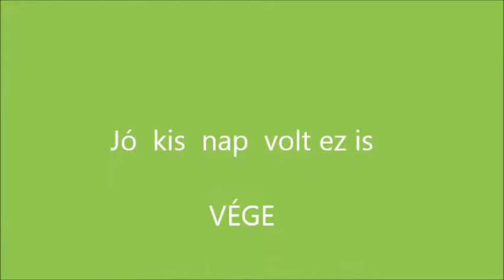R.K.V.t.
Az én kerti vasutam.  A  barátom  mozdonyának  és   szalon kocsijának  tesztelése, nem  egy  tükör  sima   pályán.